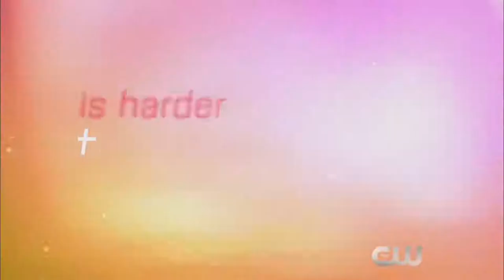Life Sentence CW 1x10 Promo The Way We Work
MENDING RELATIONSHIPS – Stella (Lucy Hale) and Wes (Elliot Knight) realize that their issues are bigger than they thought and seek out professional help.  Aiden (Jayson Blair) starts looking for a job and enlists the help of Wes.  Lizzie (Brooke Lyons) and Ida (Gillian Vigman) begin working together, but it brings up issues that neither anticipated. Meanwhile, Peter’s (Dylan Walsh) relationship seems to be going well, but he has to make a tough decision about who comes first.  Carlos PenaVega also stars. Janice Cooke directed the episode written by Laura Putney & Margaret Easley (#110).  Original airdate 5/25/2018.